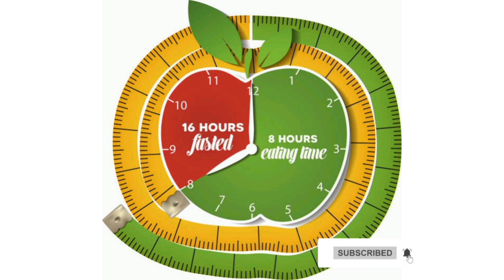weight loss plateau എങ്ങനെ മറികടക്കാം || weight loss stuck overcome || Nihi's world malayalam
Hai Guy's

Thank you soo much for supporting my channel.

Japanese skin whitening cream  ://youtu.be/1sEEfyGKTmE

About me

Name : Nihitha Raju (20 yrs)
Living in kollam

Stay Happy 😍